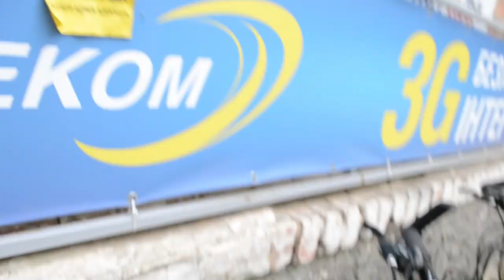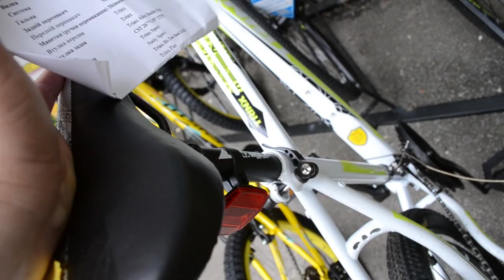Вся правда TRINX БІЛИЙ ВЕЛОСИПЕД СПОРТИВНИЙ 19 РАМА ВІДЕООГЛЯД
TRINX БІЛИЙ ВЕЛОСИПЕД СПОРТИВНИЙ 19РАМА  ВІДЕООГЛЯД